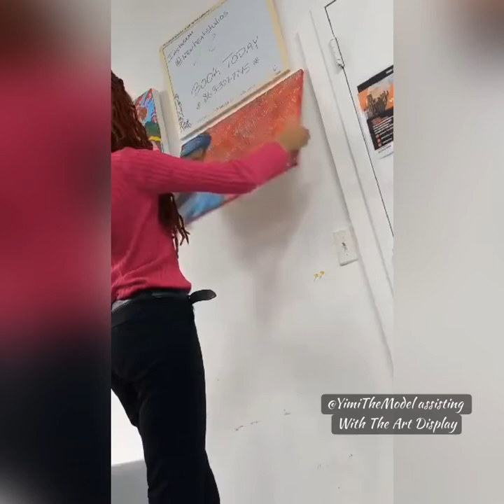Setting up at NEW HEAT STUDIOS for our Event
The Process 😎 … Taking time to appreciate the team work & moments we had setting up in @newheatstudios for our last Event on Sept 30th ! Shoutout to everyone who contributed to this process

Frankie Knuckles - “ The Whistle Song “